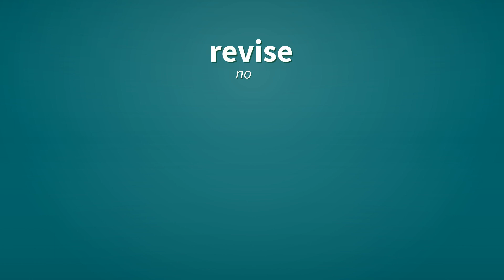Revise | Definition of revise 📖 📖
See here, the definitions of the word revise, as video and text.

revise (verb)
    To review, alter and amend, especially of written material.
        This statute should be revised.

revise (noun)
    A review or a revision.

Reference:
    revise